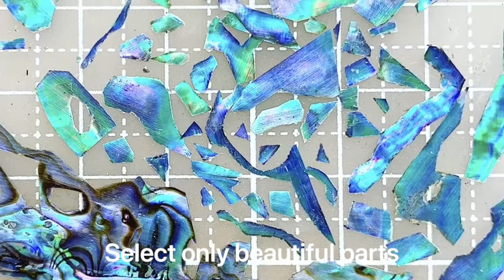Production process of lacquer craft accessories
Eriko Terashima, who is the sole creator of lacquer accessories and Raden jewelry, from carving wood to lacquer coating and polishing Raden and Makie.

 The author majored in lacquer crafts at both high school and university, and established a studio in Kanazawa in 1997 after graduated the Utatsuyama Crafts Studio.  Moved the workshop to the current location in 2007 and specializes in producing lacquer accessories.
 Since I want to talk with customers directly, the author Eriko Terashima goes directly to exhibit and sell at events such as "Kanazawa Noto Exhibition" and "Kaga Hyakumangoku Exhibition" held at department stores around the japan.